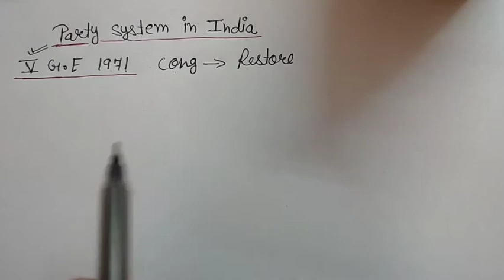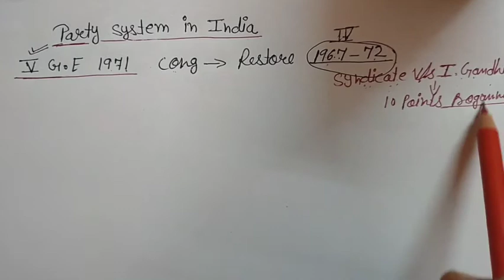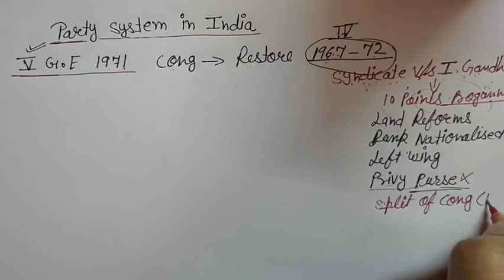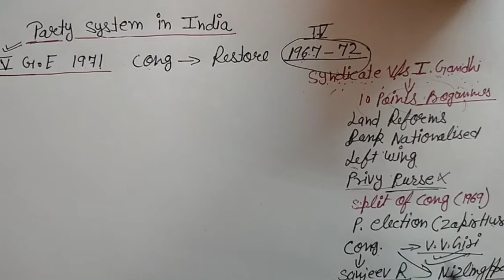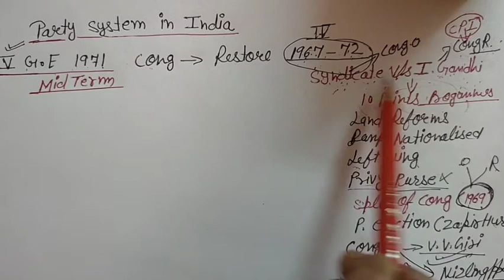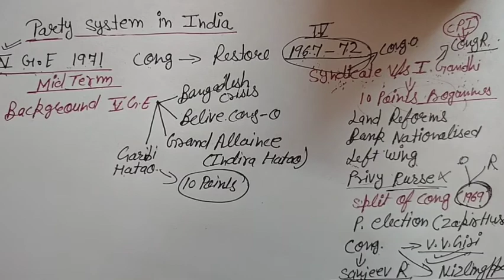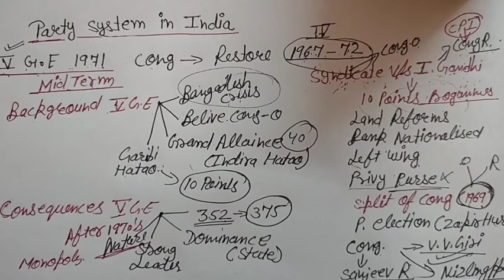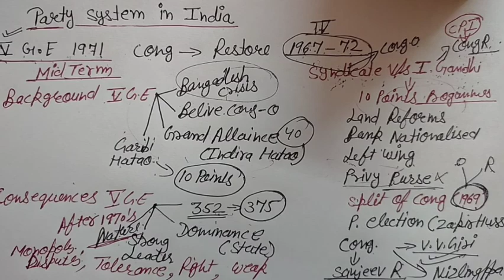Chapter 12 (Parties and Party system in India), 5th general election 1971.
Notes (Main Points):-
1. Presidential election in 1969.

2. Background of general election.

3. Consequences of general election.

4. A compare study between 4th general election and 5th general election.